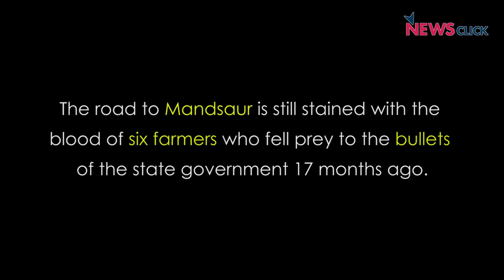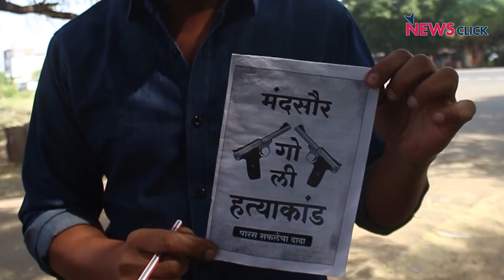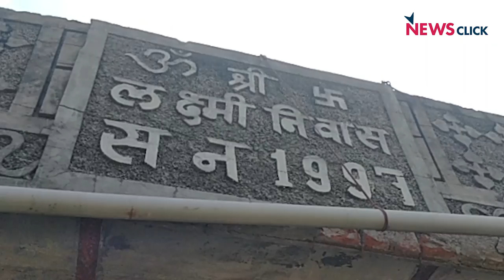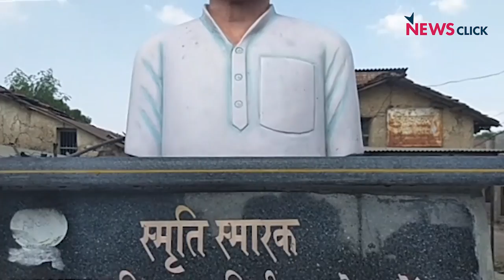Revisiting Mandsaur: No Relief to Farmers Even After 17 Months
The road to Balaguda village in Mandsaur district of Madhya Pradesh is still stained with the blood of six farmers who fell prey to the bullets of the state government 17 months ago. The farmers who were then protesting for implementation of Swaminathan Committee Report and appropriate remuneration on their crops are still demanding the same as no relief was provided to them. Along with with this, they also strongly demand accountability for the deaths of innocent farmers.